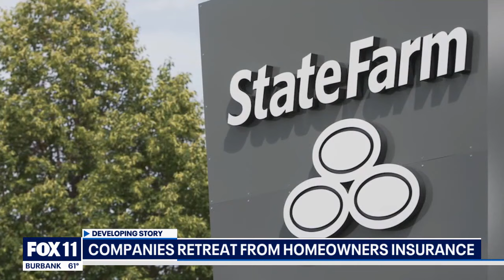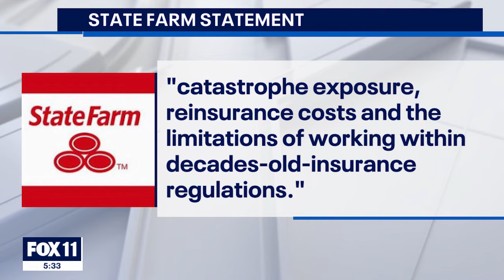State Farm dropping thousands of California policies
State Farm Insurance is dropping thousands of California policies beginning this summer. The company says the decision is for its "financial health."